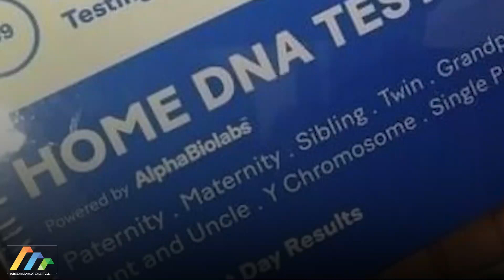Kenyans react to DNA home testing kit